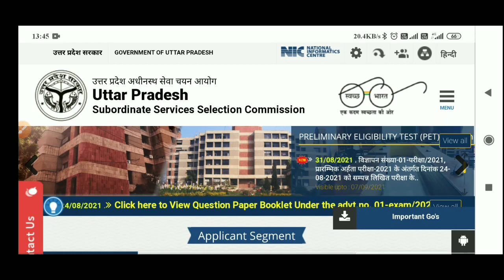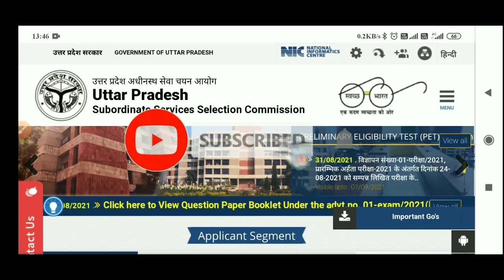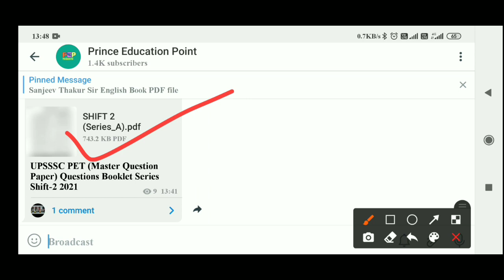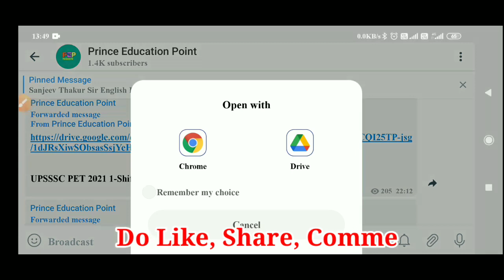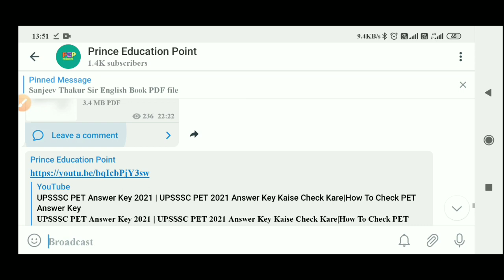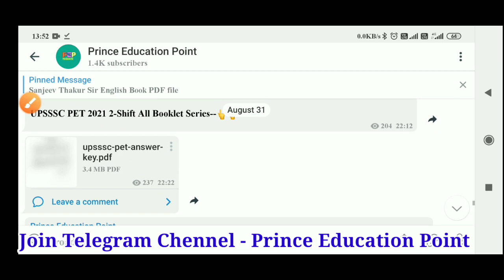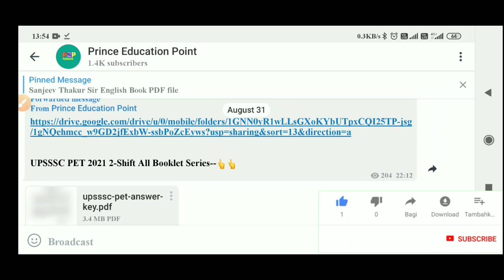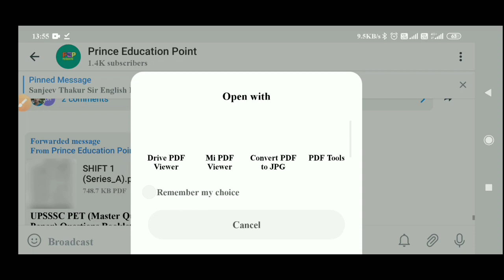UPSSSC PET Answer Key 2021 | UPSSSC PET Master Question Paper 2021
[Your Queries]

How To Download UPSSSC PET Master Questions Booklet Series 2021
How To Download UPSSSC PET Master Questions Booklet 2021
How To Download UPSSSC PET Master Questions Paper 2021
UPSSSC PET 2021 Master Questions Paper Kaise Check Kare
UPSSSC PET 2021 Master Questions Paper Kaise
UPSSSC PET Exam 2021 Question Booklet Series Kaise Download Kare
How To Download PET Question Series
upsssc pet
upsssc pet exam kab hoga 2021
pet admit card 2021 kab aayega
pet admit card 2021 kaise download karen
how to download pet admit card 2021
upsssc pet exam date 2021 kaise dekhe
upsssc pet, upsssc pet admit card
upsssc pet ka admit card kab tak aayega
pet exam, pet exam 2021
upsssc pet 2021 kab pepar hoga
pet 2021 exam latest news
pet exam admit card 2021
upsssc pet
Prince Education Point
Prince Gautam